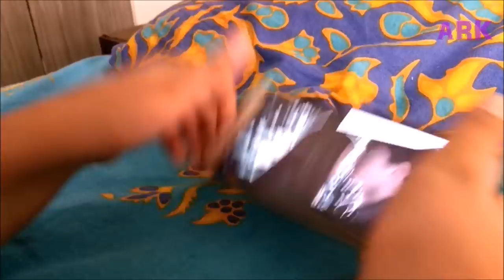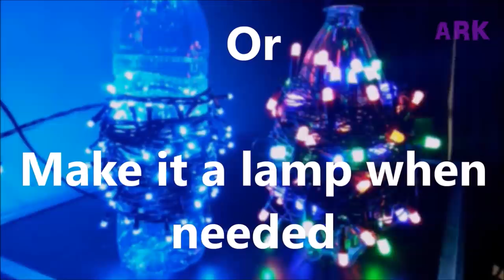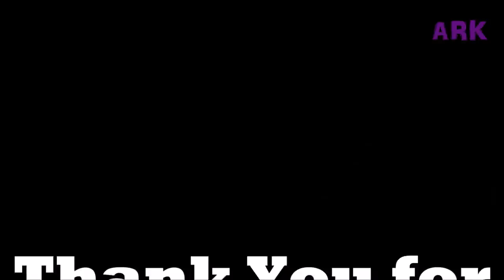Quick and Smart Hacks to make life more awesome.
TRICK THE TRASH - Ultimate Quick Tricks and Hacks to make life more awesome. Very smart tricks and easy Tips, Daily DIY at Home. Make your life simple and awesome. Reuse waste material and Plastic Bottle.